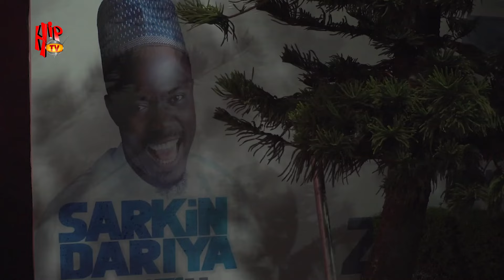Klint Da Drunk, Acapella, Shortcut,take Sarikin Dariya by storm at the 3rd Edition of Multiple Laffs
Klint DA Drunk, Acapella, Shortcut,Mc Bob Storms Sarikin Dariya 3rd  Edition of Multiple Laffs